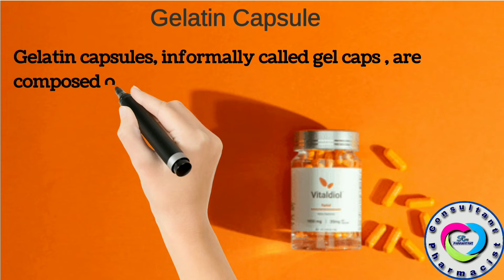Gelatin Capsule 💊 || Definition of Gelatin Capsule || RM PHARMATANT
In this video we discuss about gelatin capsule
● Definition of gelatin capsule

To get more such informative video

Musician: @iksonmusic